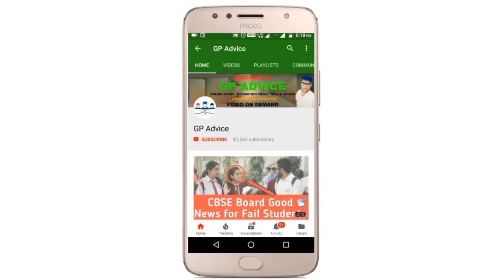TERM 2 BOARD EXAM की Dates अब Change हो सकती हैं CBSE पे Pressure